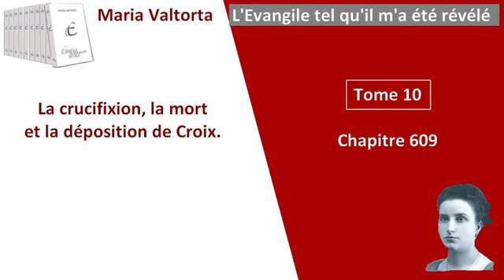Maria Valtorta Tome 10, chapitre 609 L'Evangile tel qu'il m'a été révélé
Chapitre 609 : La crucifixion, la mort et la déposition de croix.